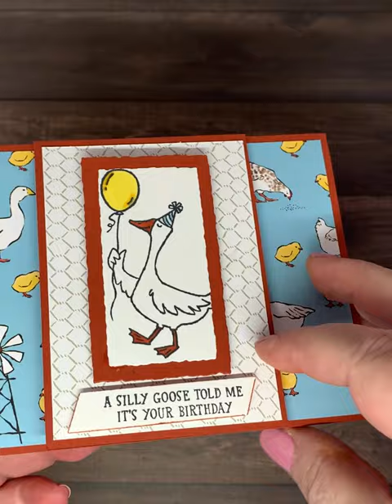Day at the Farm Fun Fold Card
Made this card and more using the Day at the Farm Designer Series Paper.
To see more card ideas using this Dsp go to my Blog.